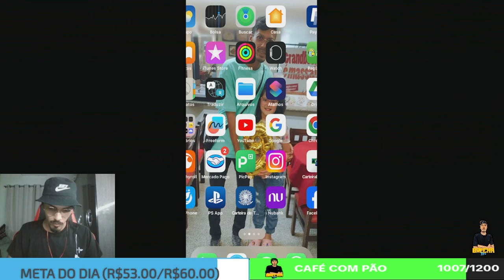OPEN CASE TRAJE-X GALÁDRIA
Live todos os dias no TIKTOK, em breve nas demais plataformas.